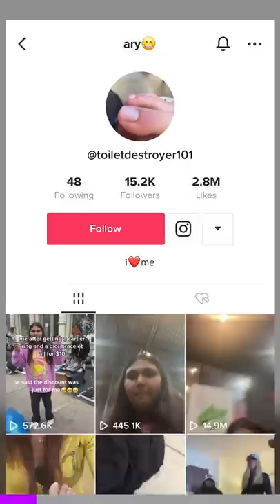Restaurants will kick you out for this…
She got a good username tho 😂